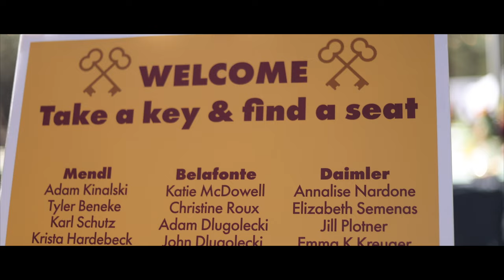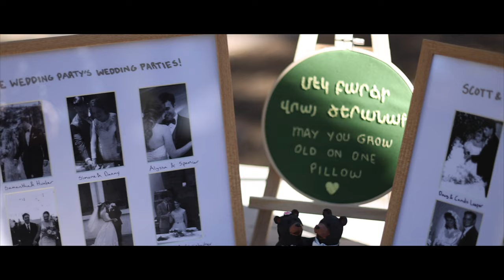Chloe + Scott || Wedding Film 4K || Into The Woods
Chloe + Scott were married In the middle of the Woods in Big Bear California. The Venue was beautiful 🥰

Flynn Productions is a videography team traveling the world, dedicated to capturing memorable moments.